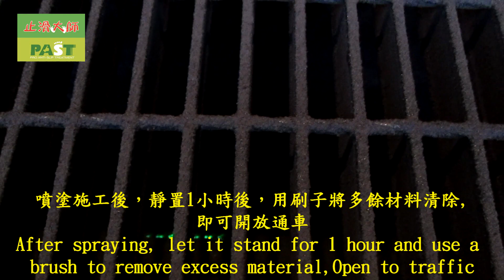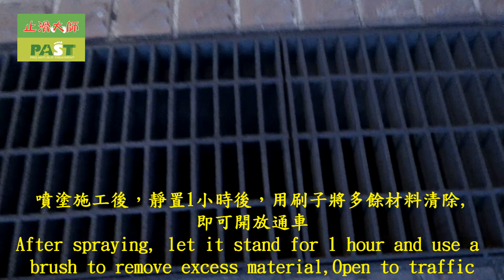止滑大師 1776 社區 車道 截水溝蓋 陶瓷防滑塗料噴塗施工工程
岩石止滑防滑,佶川科技,PAST,Pro Anti-slip Treatment,anti-slip,non-slip,non slip,anti slip,止滑防滑专业施工,防滑止滑,各种地面止滑防滑施工,PAST Pro Anti-Slip Treatment,走道防滑,走道止滑,去污除垢施工,磁砖地坪,餐厅防滑,餐厅止滑,厨房防滑剂,厨房止滑剂,仿古磁砖防滑,板岩防滑,板岩止滑,板岩砖防滑,防滑磁砖仿古磁砖止滑,玻璃,玻璃止滑,玻璃防滑,水泥,水泥地面止滑,水泥地面防滑,天然石头防滑,浴室磁砖地面专用防滑剂,浴室大理石地面专用防滑剂,户外磁砖地面专用防滑剂,游泳池池畔走道磁砖地面专用防滑剂,Granite Flooring Anti-Slip Solution ,岩石防滑液止滑液防滑劑止滑劑, Granite Mosaic Flooring Anti-Slip Solution,Rough Granite Flooring Anti-Slip Solution,P.A.S.T, Antique style tile Anti-Slip Solution, Mosaic Ceramic Tile Flooring Anti-Slip Solution, 居家安全, Glass Mosaic Tile Flooring Anti-Slip Solution,隱形止滑,Polished Homogenous Tile Flooring Anti-Slip Solution ,Terrazzo Flooring Anti-Slip Solution,Cement Flooring Anti-Slip Solution